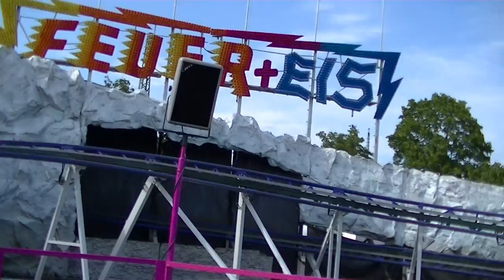Feuer und Eis - Courtney (Offride) Video Heilbronn 2013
Feuer und Eis - Courtney (Offride) Video vom Unterländer Volksfest in Heilbronn 2013.